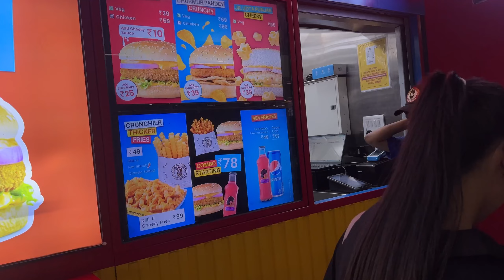Kawad dekhne gye me